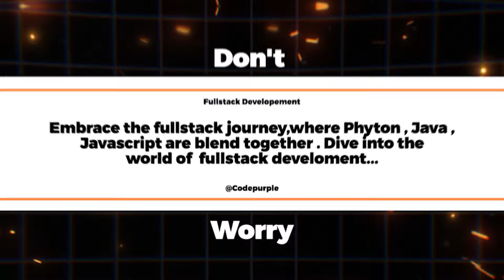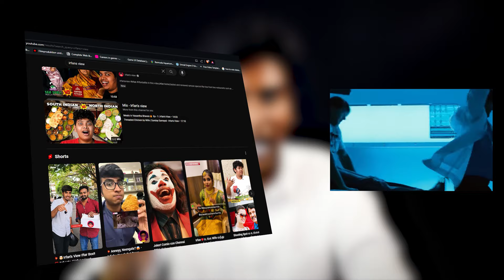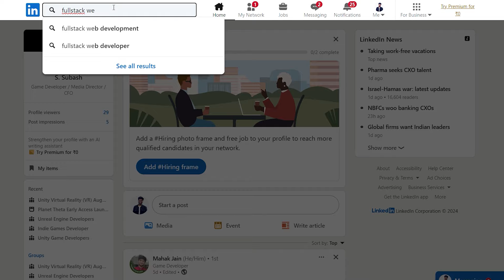Full Stack Development in Tamil: The Complete Breakdown | Code Purple Academy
Ever wondered how websites and apps come to life?
This video by Code Purple Academy is your one-stop guide to Full Stack Development!

Learn everything you need to know about the world of building websites and apps, from the user-facing design (front-end) to the behind-the-scenes logic (back-end).

Whether you're a complete beginner or looking to brush up on your skills, this video will break down Full Stack Development in an easy-to-understand way.

Get started on your coding journey today! ▶